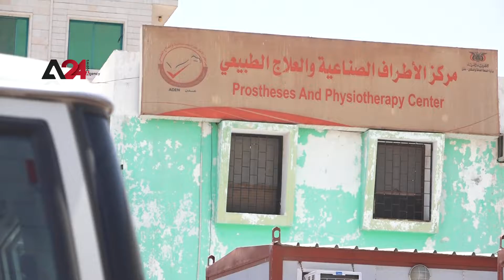Yemen – Amputees seek treatment at KSA-funded rehabilitation center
The Prosthetic Limbs and Rehabilitation Center in Aden, supported by the King Salman Center for Relief and Humanitarian Action (KSrelief), continues to provide medical services to hundreds of Yemeni amputees.
Civilians pay the price of war that has left many with permanent disabilities, preventing them from continuing their lives normally and losing their livelihood.
Since 2015, the center has provided its services for free aiming to relieve their burden of high travel and treatment expenses.
Saudi media reports that KSrelief has pledged additional resources for maintenance of prosthetics, rehabilitation services, physiotherapy, and to hire medical staff in coordination with the Yemeni Ministry of Health.